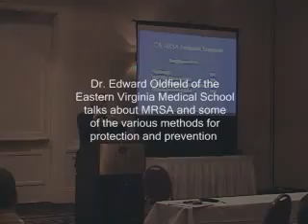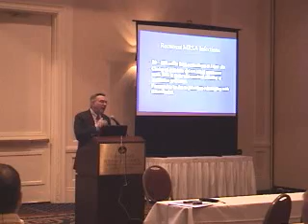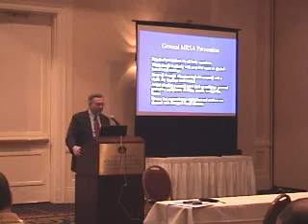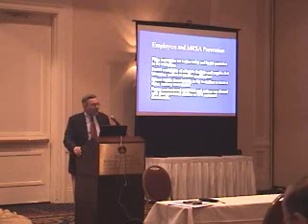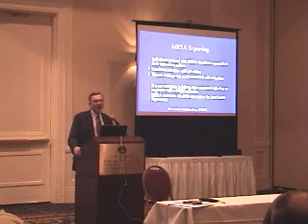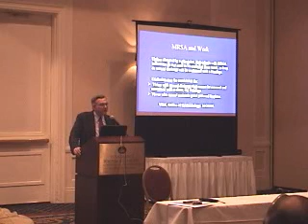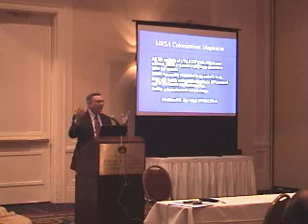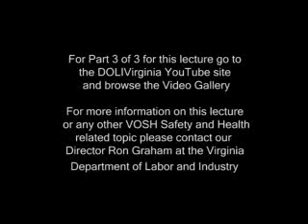MRSA Prevention and Protection for Employees - Part 3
Dr. Edward Oldfield discusses the MRSA virus and techniches for protection and protention